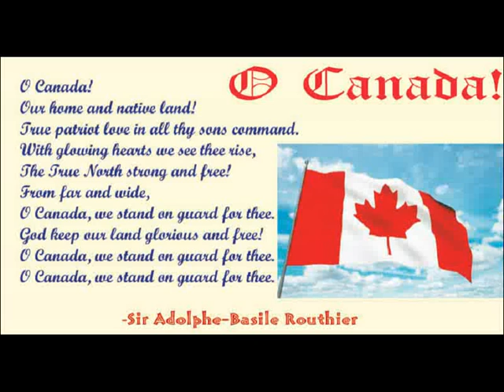O CANADA'S PUNJABI & HINDI TRANSLATION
Punjabi & Hindi translations of Canada's National Anthem 'O Canada!'  The people of Punjabi origin and the whole East Indians must know the exact spirit of the Anthem. The anthem has been translated by Mehtab-Ud-Din A Punjabi Writer & Journalist. It is a first time effort to translate the Canadian Anthem in the National Language of India i.e. Hindi & the language of Punjabis.

-- MEHTAB-UD-DIN

[More Information can be seen upon Wikipedia